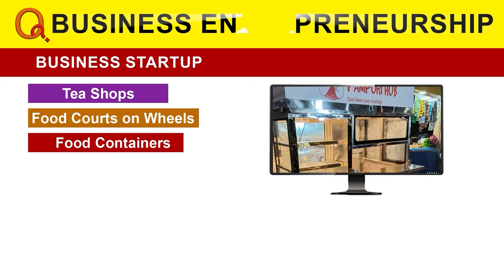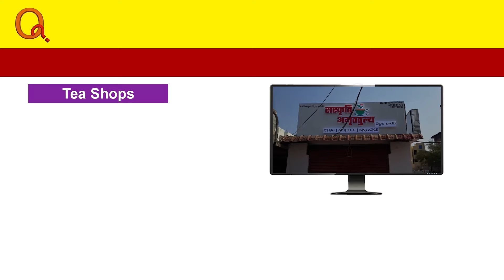భువనగిరిలో సిఎం రేవంత్ రెడ్డి రోడ్ షో | Bhuvanagiri | Teenmarmallanna | Qnews